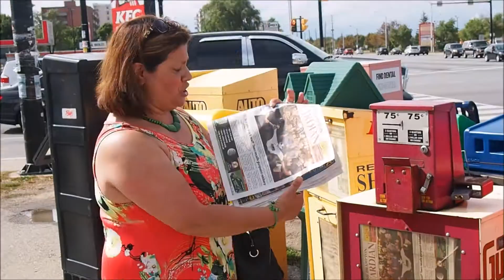The time I got kicked out of the bus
When I came to Canada I was kicked out of the bus. Someone told me to pay the bus inside the box  but he didn't say where. I praying to find someone to speak Spanish to help me, A miracle happen, God heard me pray!  The bus driver was going to kick me out of the bus again when a lady talked to me in Spanish, she pays the bus for me. Thank you to that lady that was my angel. I wish to see you again I hope she watches this video and sends me her comments.